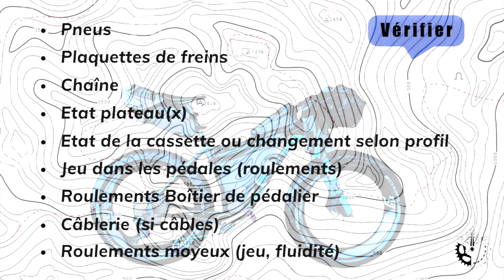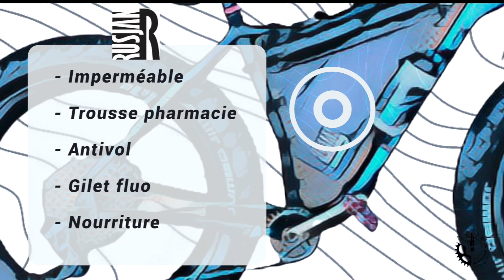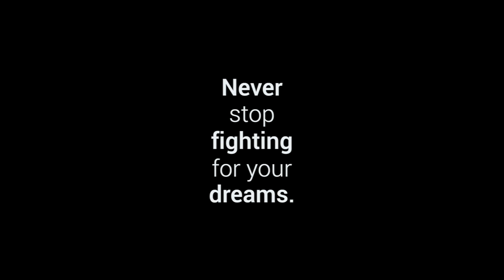Fat Setup Bikepacking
Setup du fatbike avec lequel j'ai couru la Gravel Tro Breizh cette année, la French Divide en 2020 et la Sea To Peak en 2021.
Setup, bagagerie, outillage.